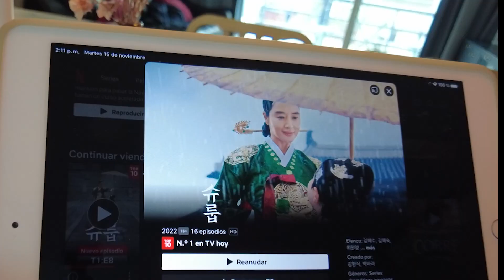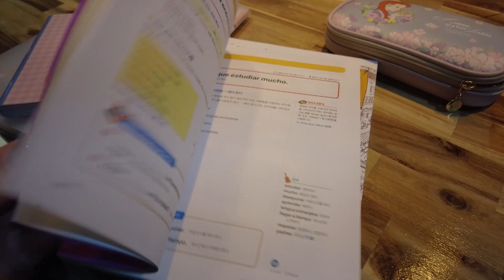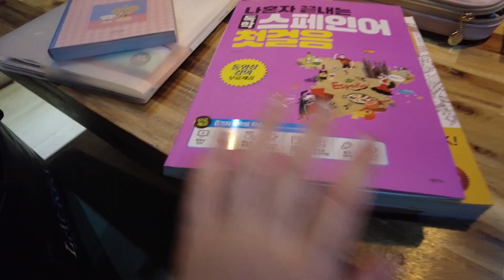✨Empiezo a dar clases + Mi marido sigue muy ocupado.🥲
🍂Hola,
Soy una española viviendo en un pueblo coreano.
Aqu´podéis ver como es mi vida en este pequeño pueblo.